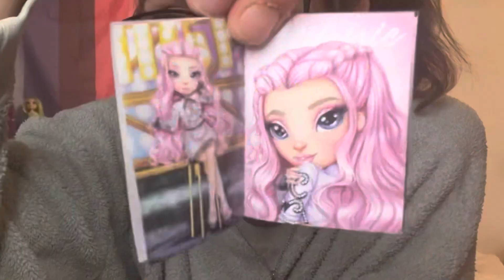Why did she have no lines?! Rainbow high rainbow vision Royal three Minnie Choi doll review!!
💚 Answering the call from a new era and welcome back!! I hope you enjoyed the video and if you did please leave me a like 👍!
Muze

💚 this video is for adult collectors and gift givers, viewer discrestion advised 💚

💕PSN: Gorgeousdisgrace